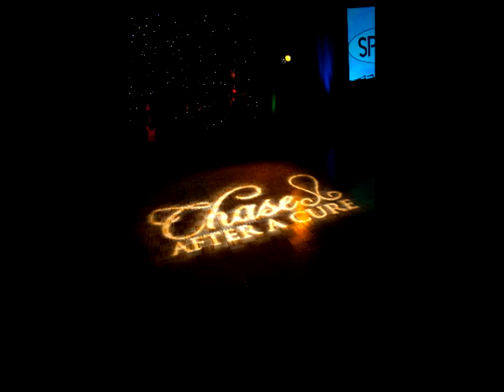Gala2013video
5th Annual Chase After a Cure Gala